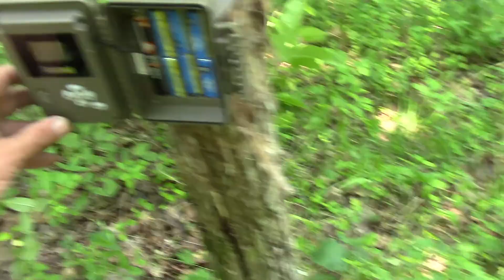deer scouting on July fourth